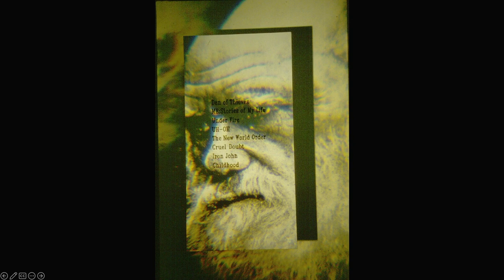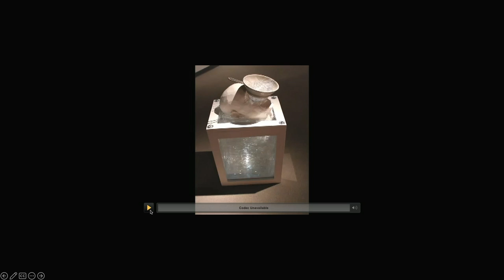David Helm - Lecture - Music Technology Guest Lecturer Series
David Helm presents a lecture as part of the Music Technology Guest Lecturer Series.